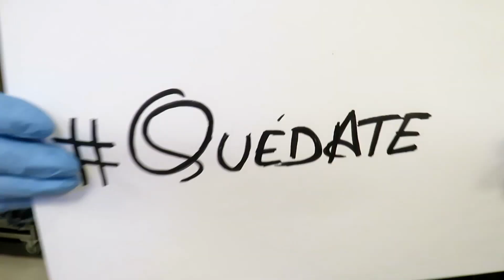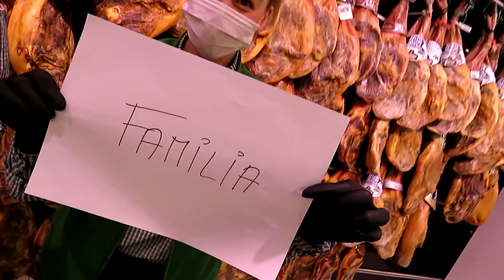Mercadona Gornal - quedateencasa - RESISTIMOS!!